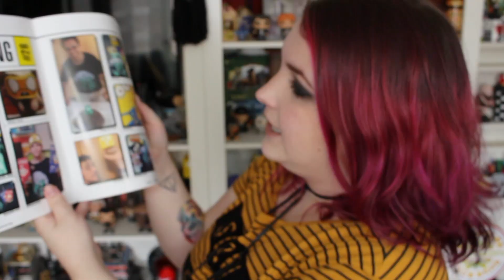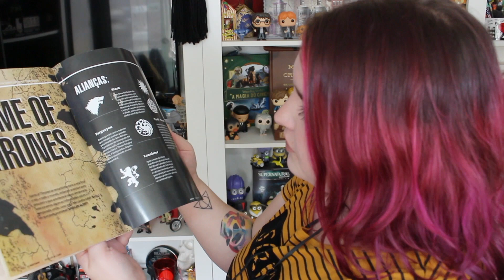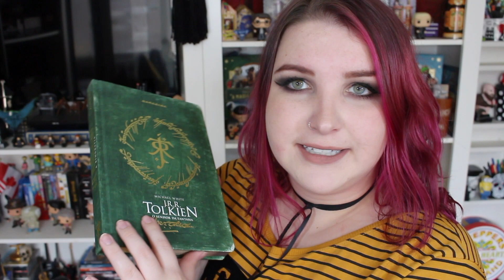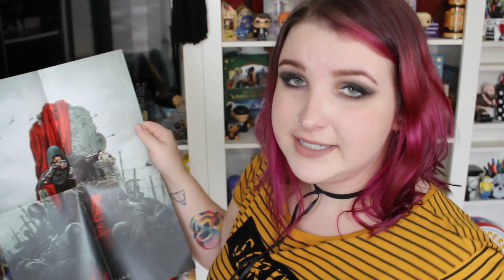📦 UNBOXING NERD AO CUBO | HARRY POTTER, GAME OF THRONES E SENHOR DOS ANÉIS | FANTASIA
Unboxing da Nerd ao Cubo com o tema de FANTASIA. Tem ítens de Harry Potter, Game of Thrones, Senhor dos Anéis e The Legend of Zelda.